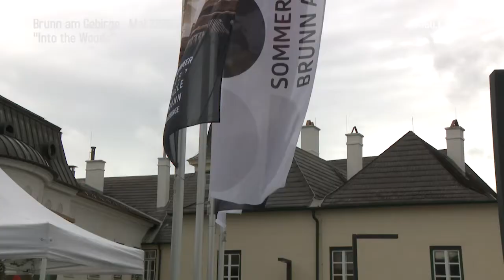"Into The Woods" - Musicalpremiere in Brunn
Handverlesenes Publikum erschien zur Premiere des Musical-Welterfolgs „Into the Woods“ im Veranstaltungszentrum Brun im Brunn am Gebirge. Schon bei der Uraufführung am Broadway 1989 sagte man : Nicht nur Kinder brauchen Märchen. Auch Erwachsene. - Produzentin und Musical Star Maya Hakvoort bringt mit einem  vorzüglichen Ensemble die deutsche Fassung für 12 Aufführungen auf die Bühne. Zu sehen ist das Musical im Rahmen der Sommerfestspiele in Brunn.